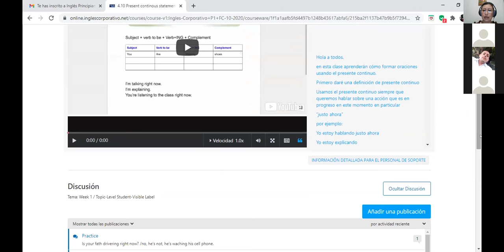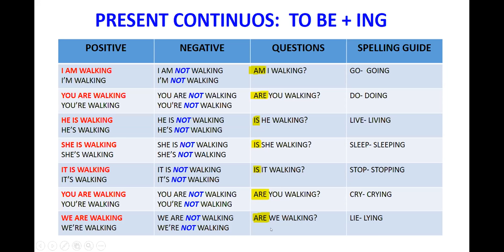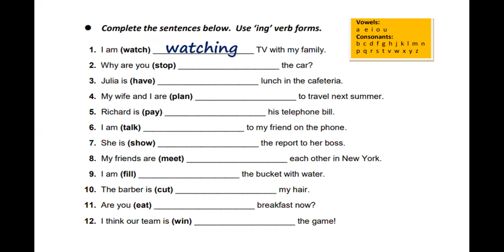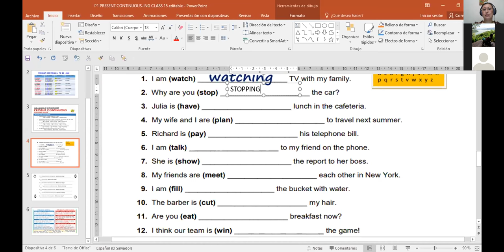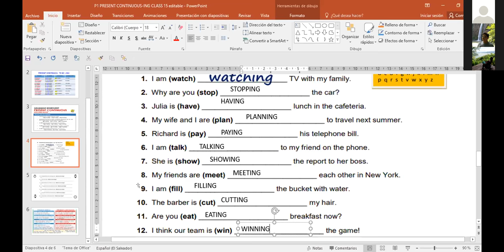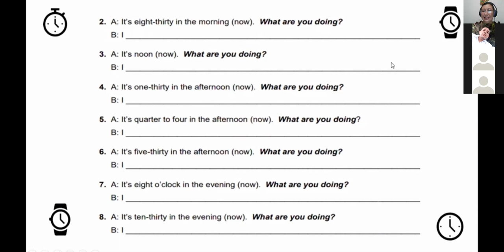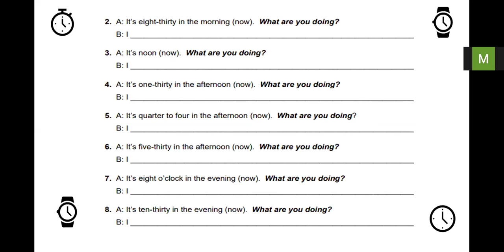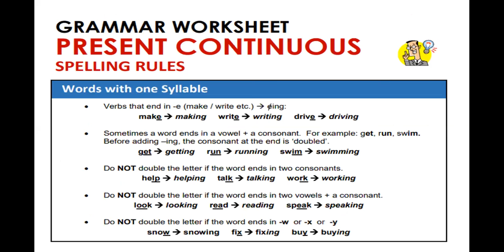Ingles Corporativo-P1-02-9-10PM PRESENT CONTINUOUS SPELLING RULES Nov12th2020.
Participants learn how to use present continuos to express actions happening right now.